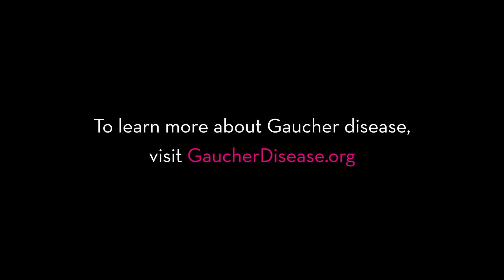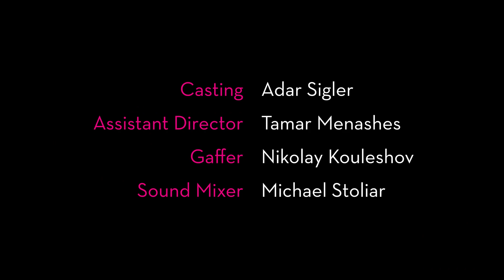One of Those Dates (2018 Short Film)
A dramatic comedy that brings rare disease to the forefront of the conversation... on a first date.

Director: Itay Segal
Producer: Itai Amidor